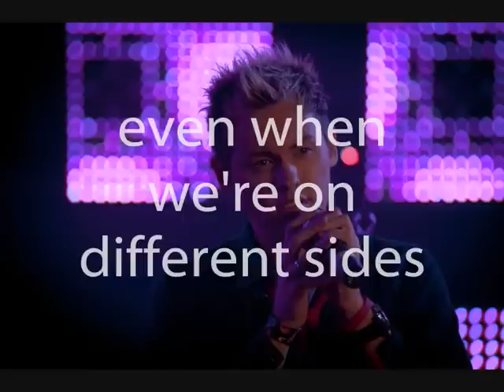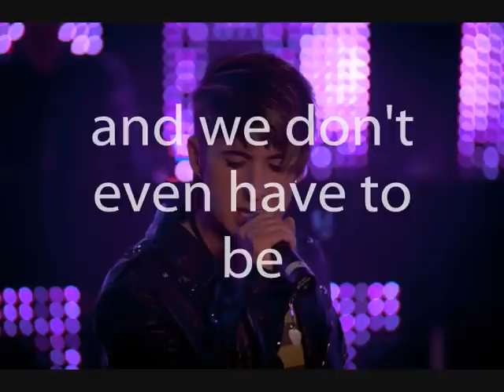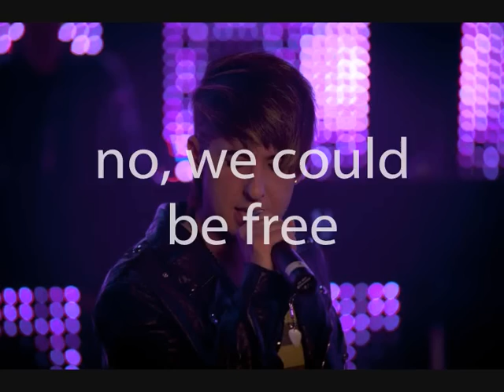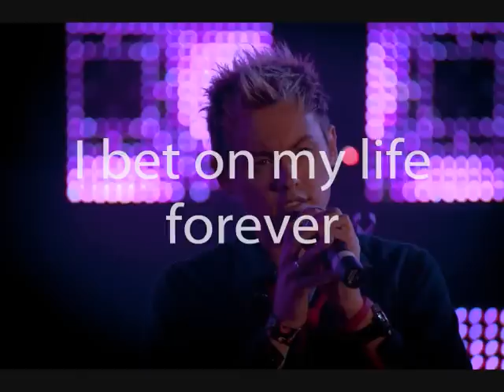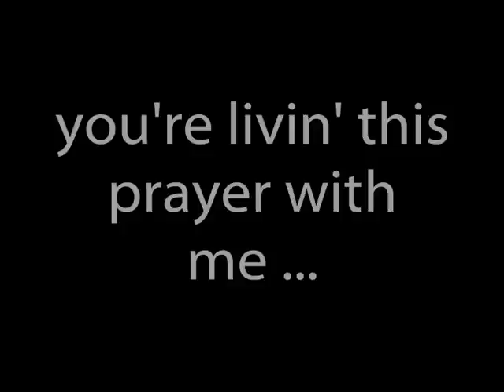Varsity Fanclub - Picture Perfect (with Lyrics)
Just love this song (;
Credits to Varsity Fanclub who sang this beautiful song . (y)
Video made by me ;p (@Jessy__Cx)

Leaave a comment ;p